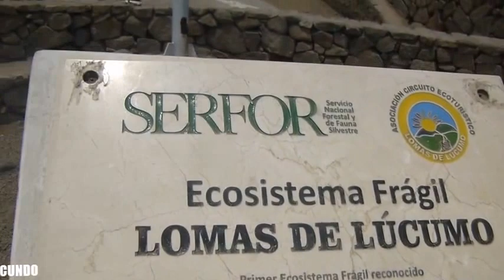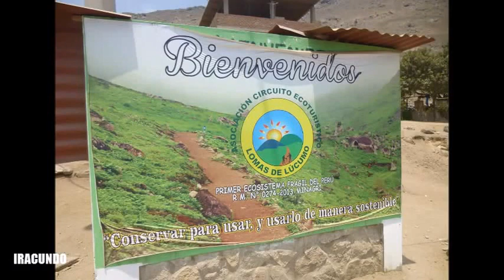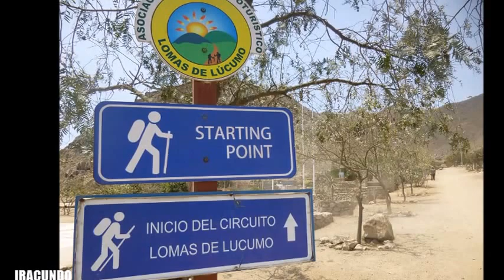Por el distrito de Pachacamac en fotos y video --- diciembre 2016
Un recorrido  por el distrito de Pachacamac, a fin de llegar  hasta Quebrada Verde  y la Plaza  de Armas .